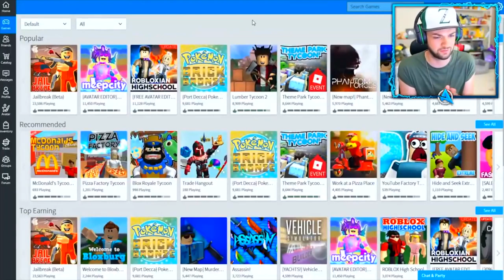10 Reasons Why Ali A Stopped Playing Roblox!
Why did Ali A stop playing Roblox? Here are 10 reasons why.

Hello and welcome to Bloxburg! Do you prefer to adopt me, Royale High or Piggy? DO YOU LIKE TIKTOK?

Who's still playing Roblox 2020?

Some videos are about Roblox adopt me, some are Roblox Bloxburg, Royale High, Piggy, roleplay and some are just pure Roblox trolling.

Hope to see you again on the next video!